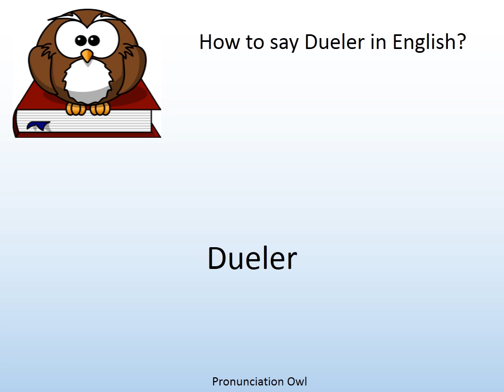How to say Dueler in English? - Pronunciation Owl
How to say Dueler in English? Learn the pronunciation of Dueler!